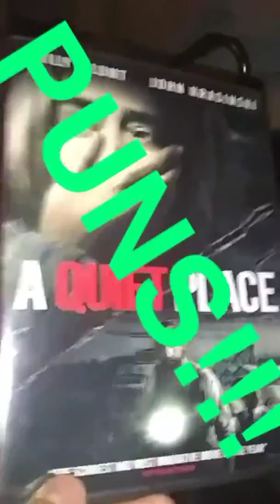THE ADVENTURES OF ROBERT AND TERRY-part 1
This is only the beginning for the adventures we will be doing